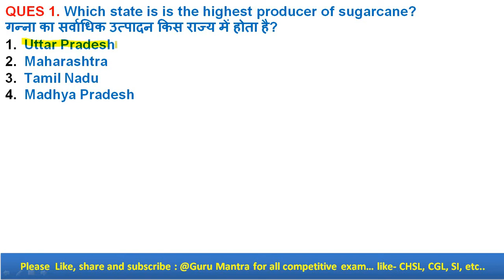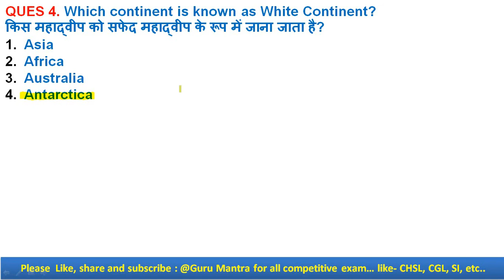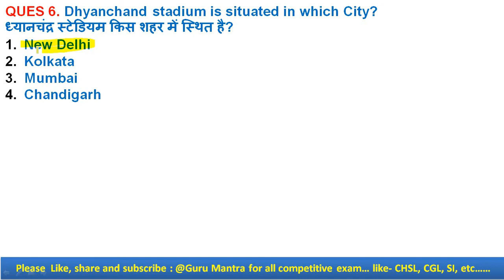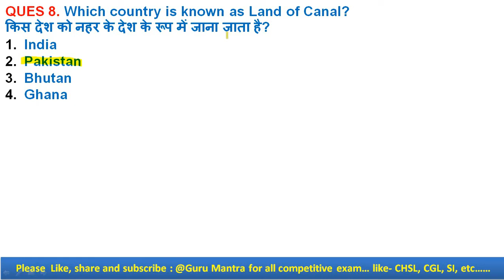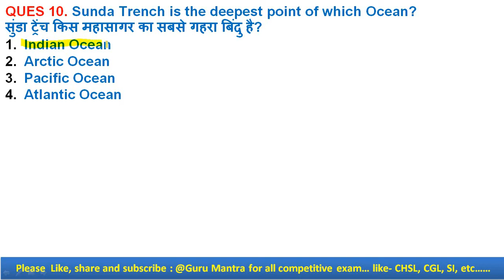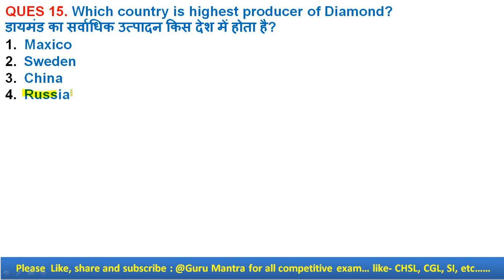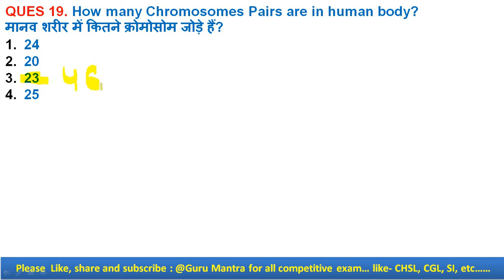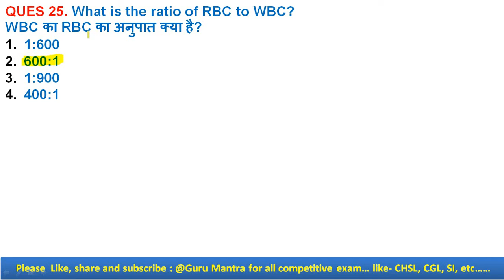Important Previous Year GK Question | G.S By Girdhari Sir